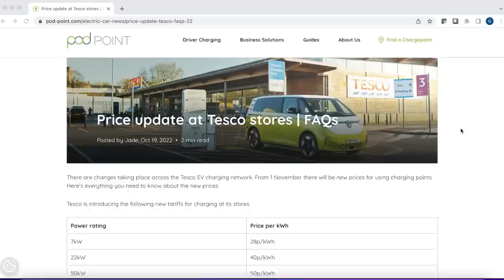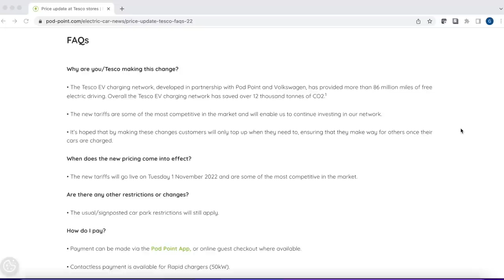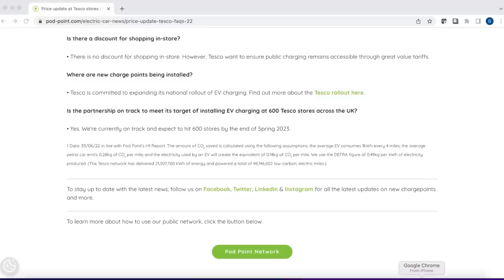THIS IS THE END OF FREE EV CHARGING!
Tesco and Pod Point announce pricing changes for all chargers across their network.  The era of freeloading is over.

00:00 Intro
00:32 Press Release
02:09 It's probably overdue